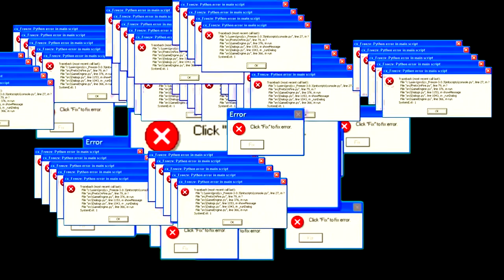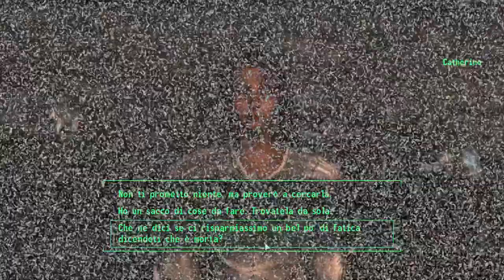Fallout 3 [MODDED] -6- Una Disastrosa Scampagnata verso Rivet City